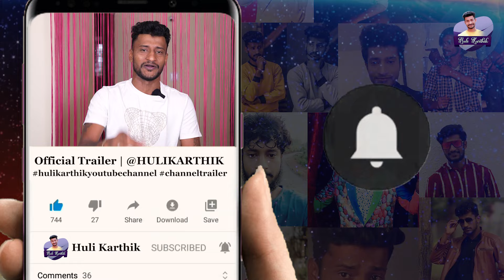Official Trailer | Huli Karthik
Welcome to Huli Karthik official YouTube channel! Here you'll find a world of entertainment, cooking, lifestyle and travel vlogs. Join me on this exciting journey as I explore a variety of topics this channel.

About Me
Hello, I'm Huli Karthik, an Indian actor and influencer, known for my appearances on the popular "Gicchi Gilli Gilli" show.
 I am now setting out on an exciting journey into the world of acting and captivating content creation.
Join me on this adventure filled with lights, camera, and action! 🎬🎥

Channel Managed by:
Aiplex MCN Services